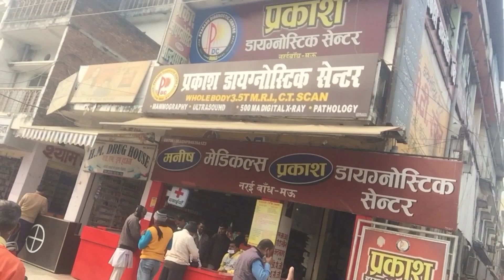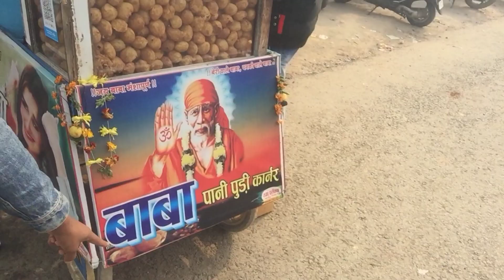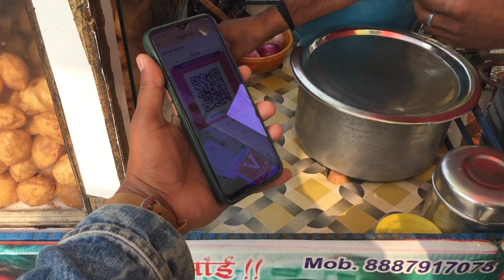Pani Puri Itna Kaun Khata H Bhai 😂